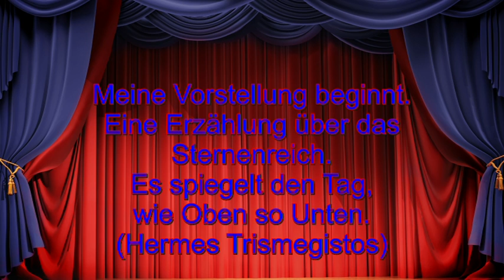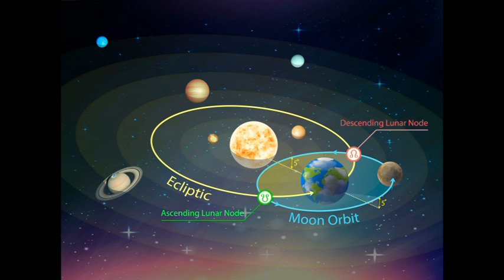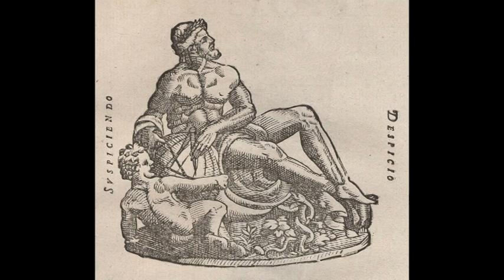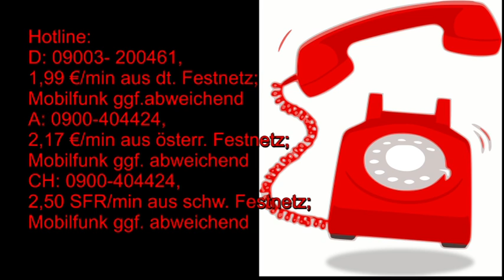Märchenhafte Astrologie: 05.07.2019 mit Beschreibung der astrologischen Quellen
Hotline:
Meine 5 Kanäle:
Venezianisches Liebesorakel
Orientalisches Liebesorakel
Meisterin des Kartenlegens
Nofretete's Offenbarungen
Fernöstliches Liebesorakel
Bild:shutterstock/Kevin Key /Sripfoto/Mattl.photography/Mopic/Maciej Es/Gilmanshin/Zwiebackesser/hahohiki/Orange Grove/Jazziel/Irina Korsakova/YEVHENII KUCHYNSKYI